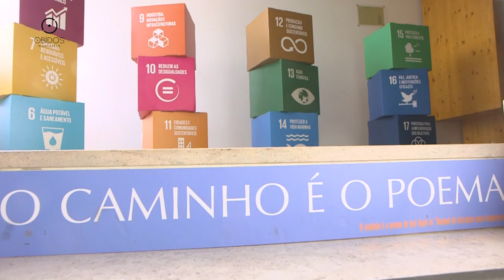Polvinhos do Afeto • Piscinas Municipais, 8 de Fevereiro de 2023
Óbidos celebra, até 27 de Fevereiro, o Mês dos Afetos, no âmbito da iniciativa “Cidade dos Afetos”, promovendo para toda a comunidade atividades com componente afetiva, de modo a contribuir para o bem-estar e estilos de vida saudáveis, essenciais à felicidade de todos.

A iniciativa arrancou dia 8, pelas 10 horas, com uma sessão aberta nas Piscinas Municipais, sobre o projeto “Polvinhos do Afeto”.